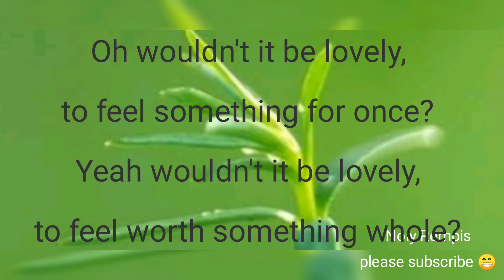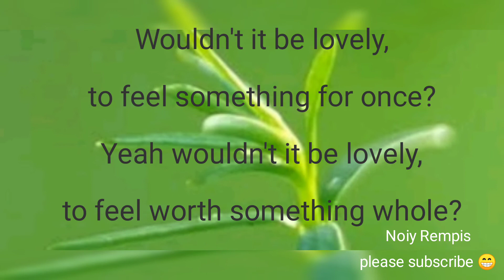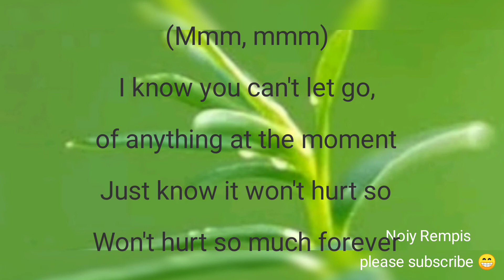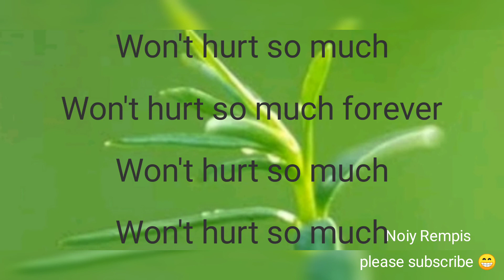Arlo Parks - Hurt (Lyrics)